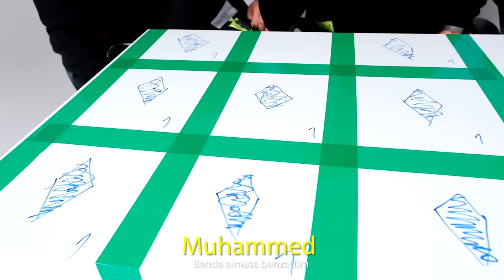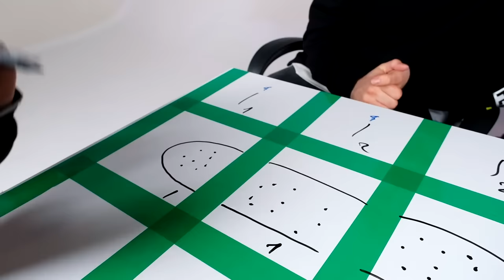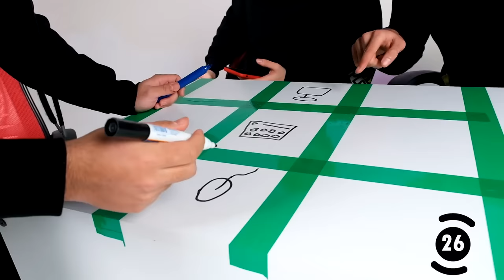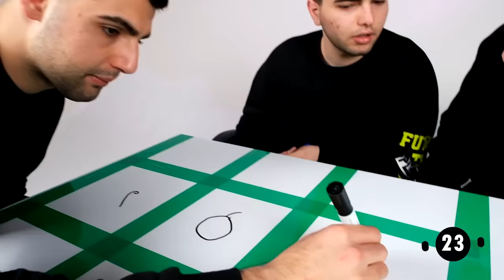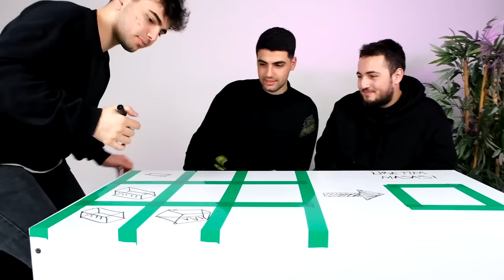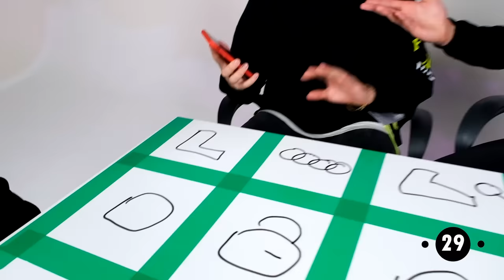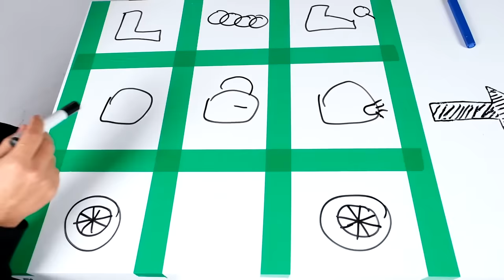GERÇEK HAYATTA MİNECRAFT MÜCADELESİ !?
Merhaba M2B , Bugün yepyeni video ile sizlerleyiz. Minecraft gerçek hayat tarzında eğlence li komik ve trend bir video ile karşınızdayız. Eğlence videosunda Minecraft itemlerini Ferited ile birlikte gerçek hayata uyarladık.